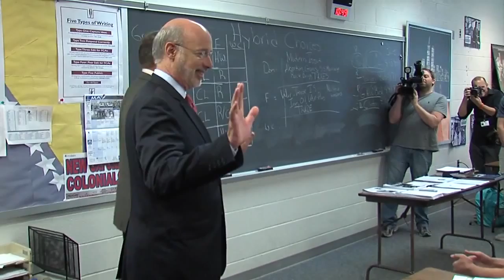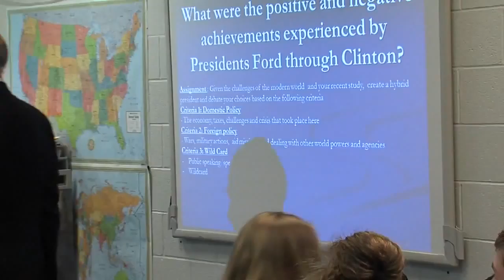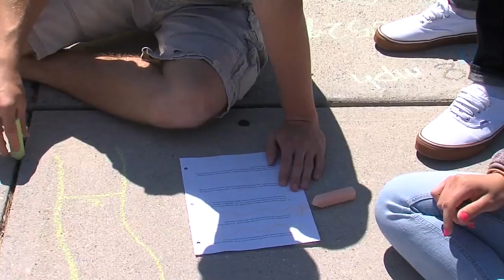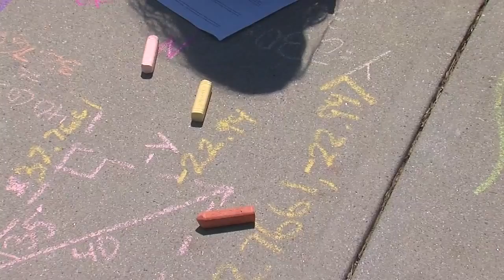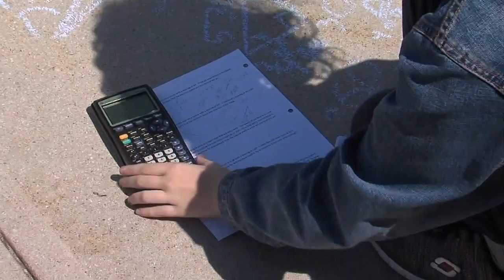Gov. Wolf Discusses the Impact of Funding Increases in Adams County during Schools That Teach Tour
June 3, 2015, New Oxford, PA - Governor Tom Wolf continued his Schools That Teach tour in New Oxford, where he talked with teachers and administrators in the Conewago Valley School District about their plans to invest increased funding  in the classroom.